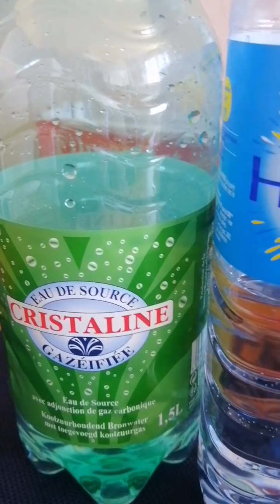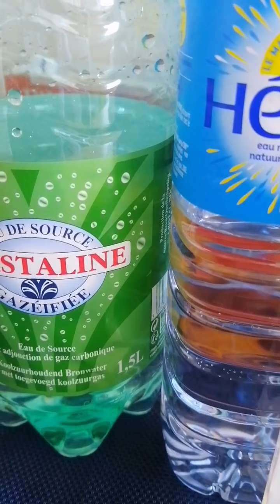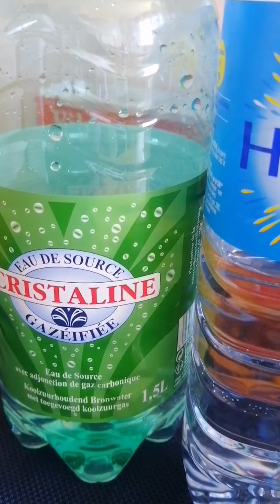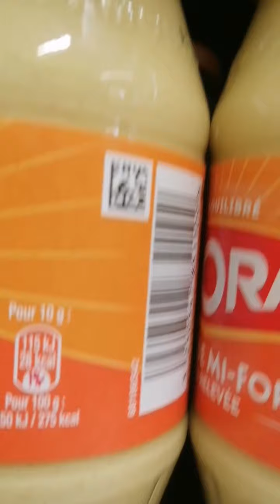CARINE MOKONZI ATINDA BINOTE BOZALA MITEMA MABE